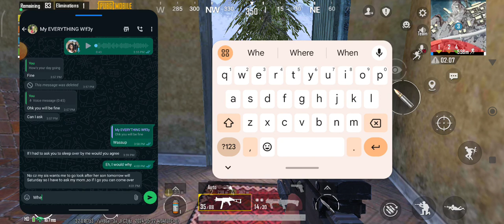The Greatest Win pubgmobile | Winner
Witness the greatest win in pubgmobile history! Watch as the winner dominates the game and trends at no1. If you're a pubgmobile enthusiast, this video is a must-watch!